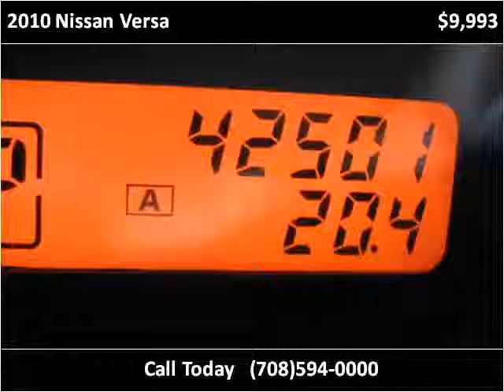2010 Nissan Versa Used Cars Bridgeview IL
This 2010 Nissan Versa is available from Midway Autohaus.